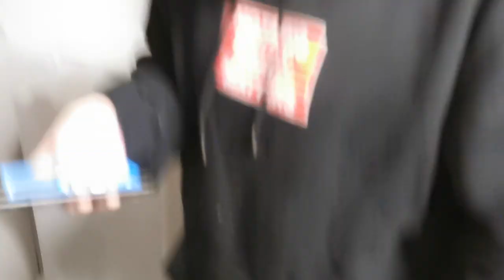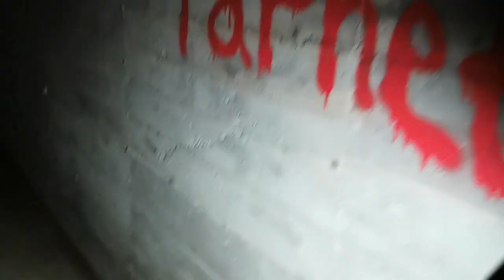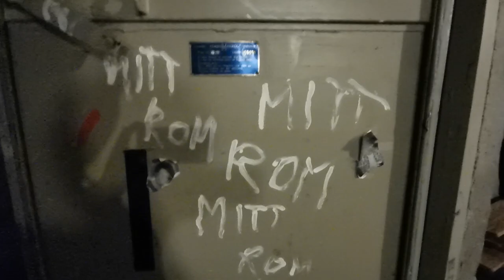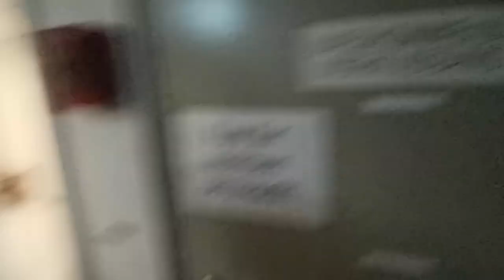Anja og Kasper på jakt etter spøkelser (Vefsn fhs Toppen)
I denne videoen drar jeg og kasper på en skummel tur ned i kjelleren her på toppen folkehøyskole. vi var redde og skremt men kom oss igjennom det!

Takk for nå. Ses i neste video!